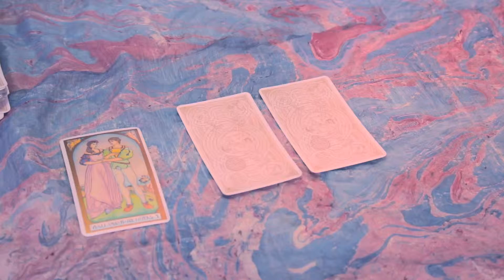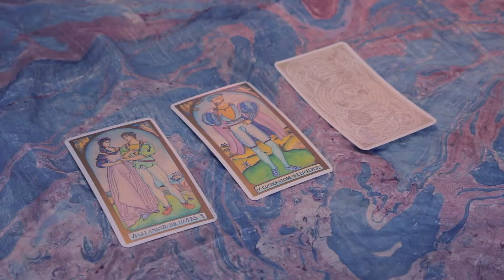Fortuna - Produced by Tristan Turner